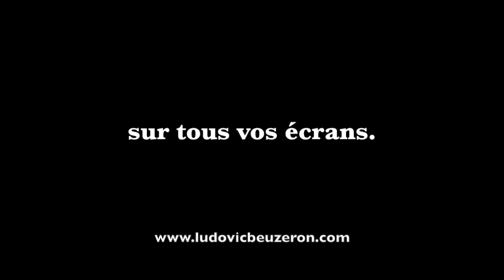#017 - Ça commence quand ? Périodicité des épisodes.